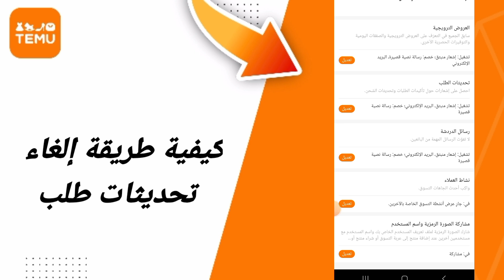كيفية طريقة إلغاء تحديثات طلب في تطبيق تيمو Temu